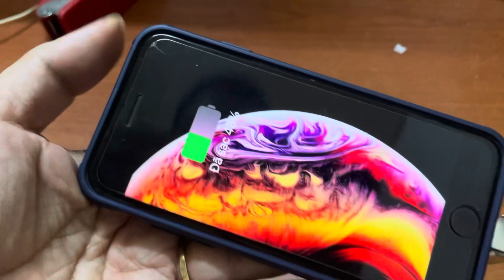Combo công nghệ cực hay: Củ xạc kiêm pin dự phòng, dây cáp đa năng siêu nhỏ, đốc xạc smartwatch